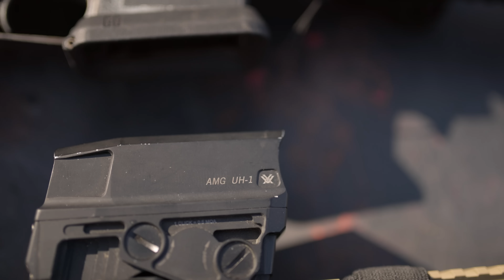3 Things EVERY Rifle Needs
Take your rifle, add 3 accessories and boom you are already ahead of most gun owners. We want to see people have a few purposeful builds, not a massive safe full of guns with no purpose.

Jared discusses 3 accessories that EVERY RIFLE needs to make it a functional rifle. Also... where are you putting your kitchen sink?

SAVE on Exodus apparel with code: YT15 or use this link to purchase

0:00 - Intro
0:59 - I get a lot of hate
3:11 - 1. Sling
4:27 - 2. Optic
5:49 - 3. Weapon Light
8:14 - A Fully Built 12.5"
9:43 - Closing